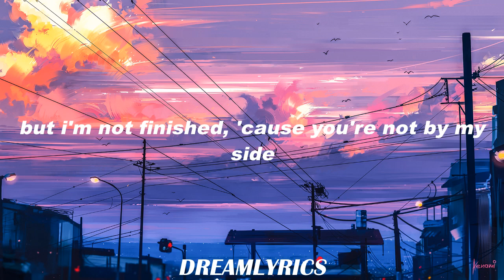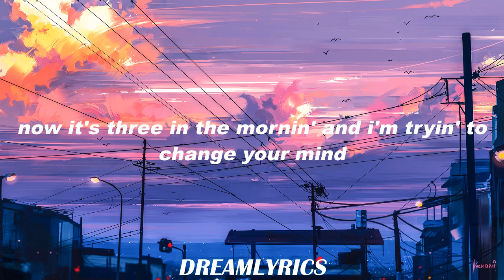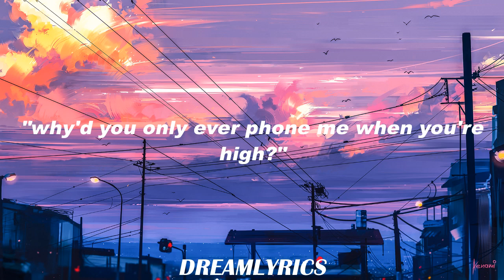Why'd You Only Call Me When You're High (Lyrics) - Arctic Monkeys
Lyrics:
The mirror's image
Tells me it's home time
But I'm not finished
And as I arrived I thought I saw you leaving
Carrying your shoes
Decided that once again I was just dreaming
Of bumping into you

Now it's three in the morning and I'm trying to change your mind
Left you multiple missed calls and to my message you reply
Hi, why'd you only call me when you're high?"

Somewhere darker
Talking the same shite
I need a partner (hey)
Well, are you out tonight?
It's harder and harder to get you to listen
Incapable of making alright decisions

Left you multiple missed calls and to my message you reply (message you reply)
"Why'd you only call me when you're high? (why'd you only call me when you're high?)

And I can't see you here wonder where I might?
Sort of feels like I'm running out of time
I haven't found what I was hoping to find
You said, "You gotta be up in the morning, gonna have an early night
And you're starting to bore me, baby